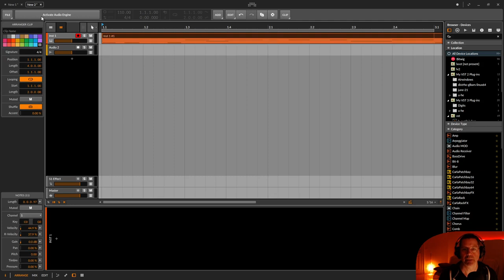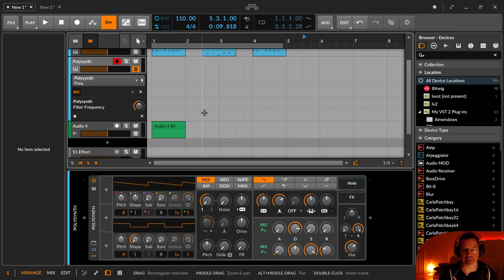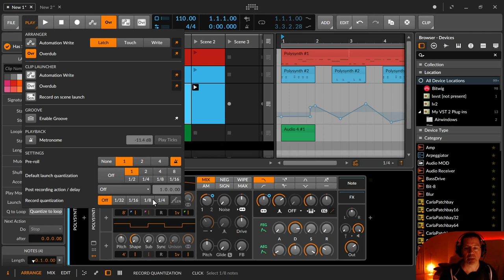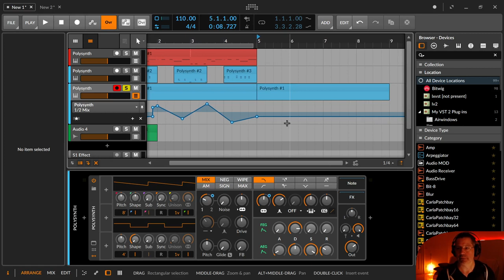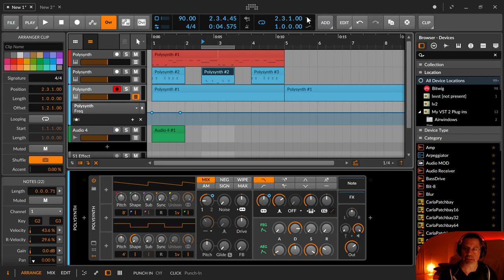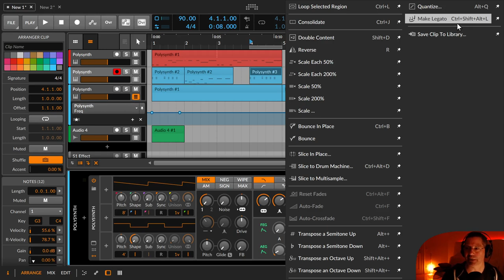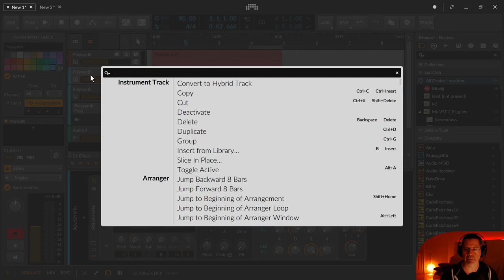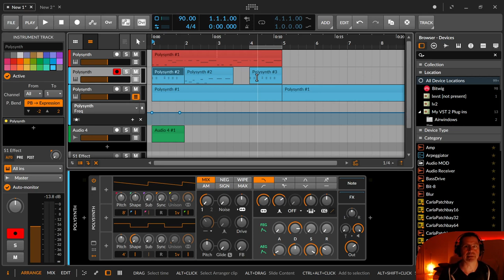Bigi - Achtung Aufnahme - Transport Play Stop Record (Bitwig für Beginner / Deutsch)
In dieser dritten Folge zeige ich euch alles rund um das Transportfeld, also Play, Stopp, Record, Punch In und Out, Latch, Touch, Write, Follow und noch so ein paar andere Dinge rund um diese Funktionen, wie das Play Menü und andere Menüs. Und natürlich auch die Strg+Enter Funktion um kontextbezogen Funktionen und Tastaturbefehle (Shortcuts) aufzurufen.

Zu diesem Thema kannst du dir noch folgende Tutorials anschauen.

In diese 3 wichtigst Playlisten solltest du auf jeden Fall noch rein schauen

00:00​ Einleitung
00:28 Überblick und wo wir hin wollen
00:38 Projekt Tabs - Clips, Devices, Tracks zwischen Tracks verschieben oder kopieren
01:05 Dashboard - Einstellungen
01:11 Titelleiste - Anzeige vergrößern/verkleinern mit Rechtsklick / Monitorkonfiguration
01:35 File (Datei) Menü - Öffnen/Speichern/Schliessen - Collect and Save und Export Audio
03:10 Play Menü für Arranger und für den Clip Launcher
03:38 Play (Leertaste) - Shift+Leertaste bringt den Playcursor an die aktuelle Position
04:08 Stop (Doppelklick springt der Playcursor an den Anfang
04:34 Automation Mode für Arranger und für den Cliplauncher getrennt einstellen
05:35 Clips loopen
06:24 Automation und Automation "Lanes"
09:56 Knöpfe, die automatisiert sind, erhalten einen kleinen blauen Zusatzknopf
10:10 Automation unterbrechen (manuell) / Wiederherstellen / Latch, Touch, Write
14:29 Record on Scene Launch
15:22 Metronom
16:17 Pre-roll Vorauszählen mit Metronom
17:00 Default Launch Quantization (Clip Launcher)
18:05 Post Recording Action (Clip Launcher)
21:08 Follow Play Cursor - Beim Abspielen die aktuelle Position in der Bildmitte halten
21:50 Automation Follow Clip Editing
24:41 DSP (CPU) Anzeige
25:00 Die Pfeile - I(input)/O(output) Meter - Schreib und Lesevorgänge auf und von Festplatte
25:15 Geschwindigkeit - BPM
25:35 Taktmetrik ändern
25:52 Anzeige Playcursor und die Zeit
26:28 Metronom ein oder ausschalten
26:31 Automation wiederherstellen
27:18 Loop Knopf zum ein oder ausschalten den Bereich zu loopen, die mit dem Loopbalken markiert ist
28:04 Loop einschalten mit Strg+L / Loop ausschalten Shift+L
28:42 Punch in und Punch out für das Recording
32:48 Add Menü - Tracks und Szenen
23:58 Edit Menü
33:08 Undo - Redo - Duplizieren - Löschen
33:30 Objekt, bzw kontextbezogene Menüs
34:50 Tastaturkommandos, auch für Controller
35:28 Der Popup-Shortcut-Such-Browser (kontextbezogen)
38:49 Liken, Abonnieren, Glöckeln, Kommentieren. Jede Interaktion von euch hilft mir und der Community
39:20 Lasst mal was von euch hören